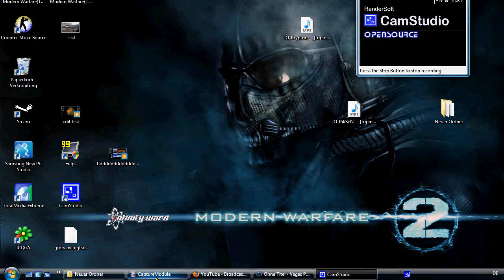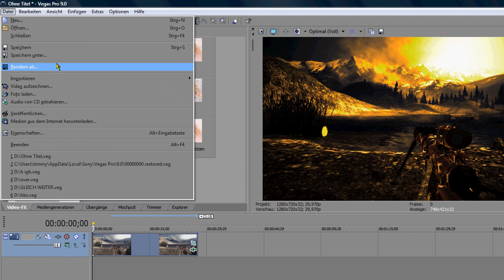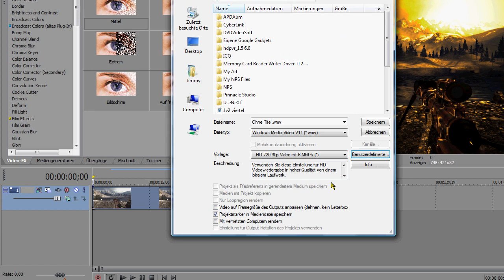The Best HD PVR Render Settings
Yo Guys ,
some ppl ask me to give them my render settings or if i could make a tut they would be very happy and so on... :D
And yeha here is a short tut how to get the best hd quallity with an HD PVR :D
The colour correction is just for fun... ;)